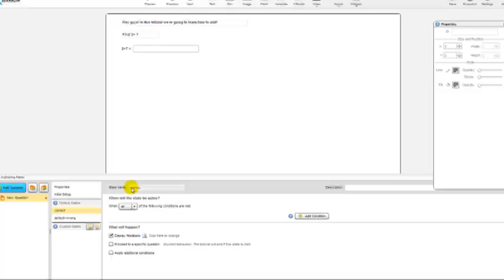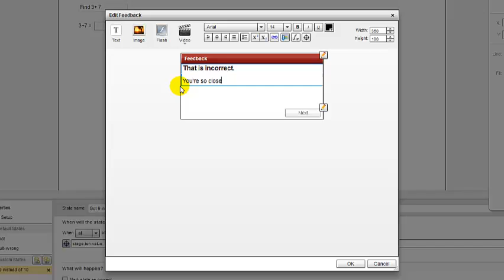Coding with Smart Sparrow